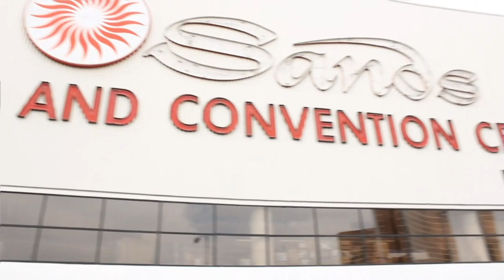Tim Napoleon - HP Discover 2013 - theCUBE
Tim Napoleon, Alldigital, at HP Discover 2013, with John Furrier and Dave Vellante